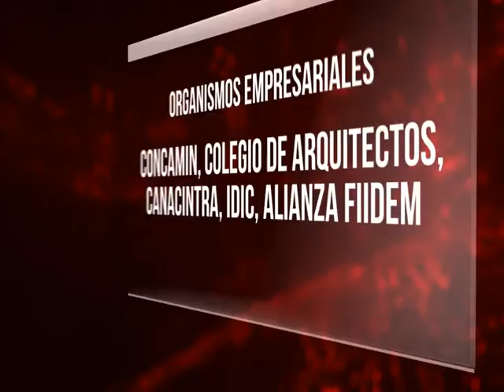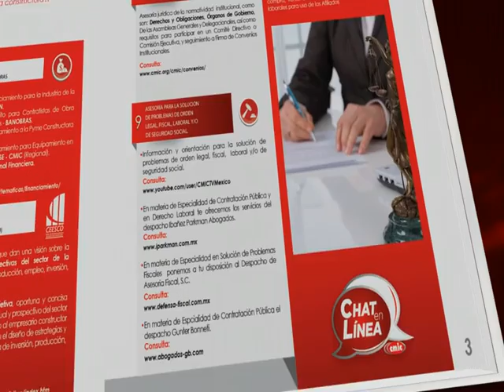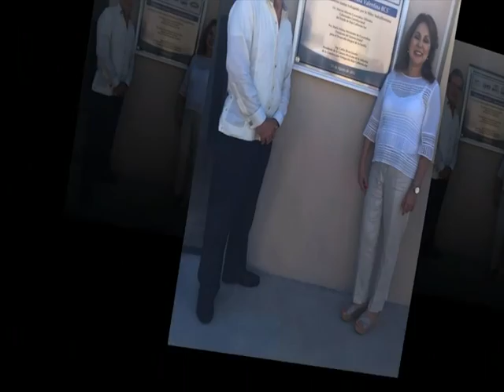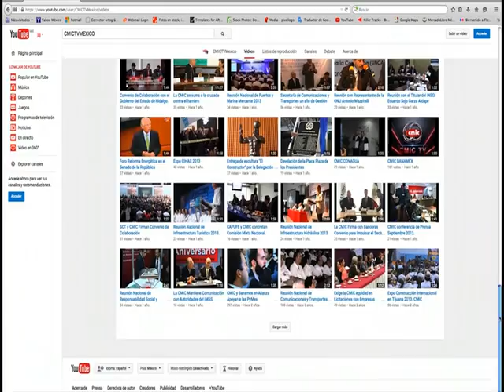2do Infrome trimestral de actividades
Segundo Informe trimestral de la Comisión Ejecutiva 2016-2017